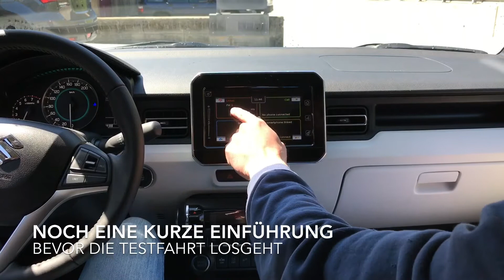rro testet den Suzuki Ignis